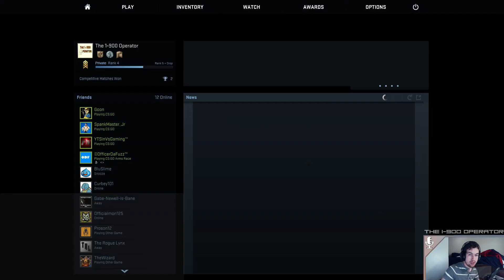Let's Play CS:GO (Part 5)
and I'll build you one.